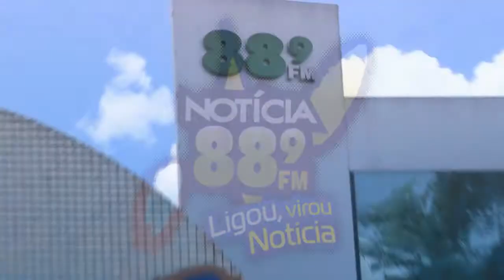VALEU OUVINTE NOTÍCIA FM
::Ligou, Virou Notícia::